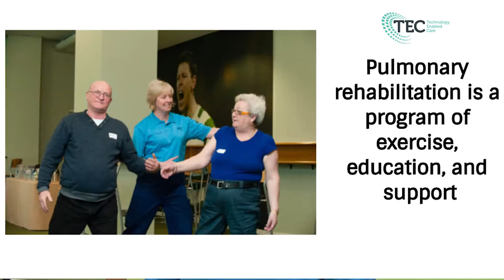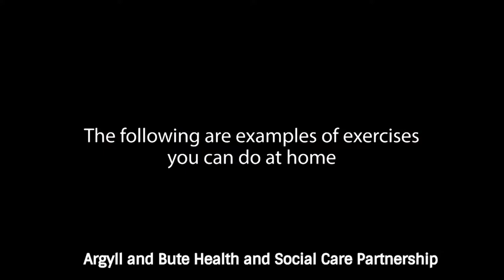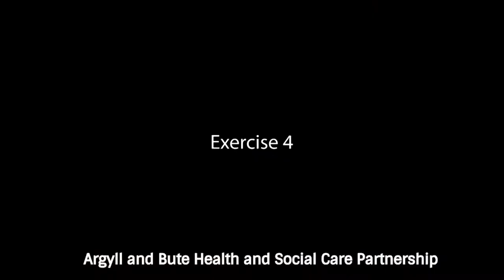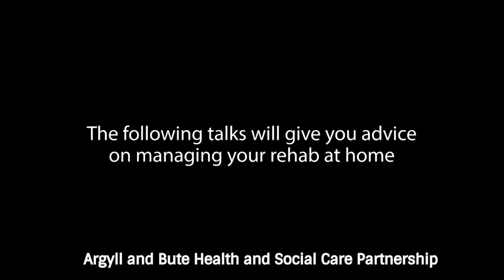Keeping Active with a Lung Condition - Exercises and Relaxation Technique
Keeping active with a lung condition. If you have a lung condition, being active can help to improve your quality of life and help you manage your condition. There are many different ways to be active. You can increase everyday activities like walking or gardening, join an exercise class, take part in a pulmonary rehabilitation